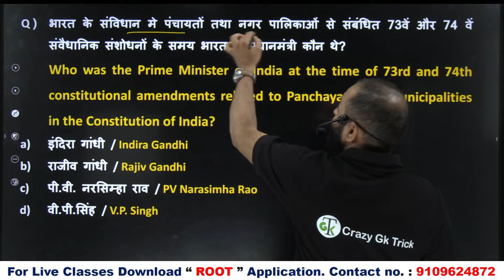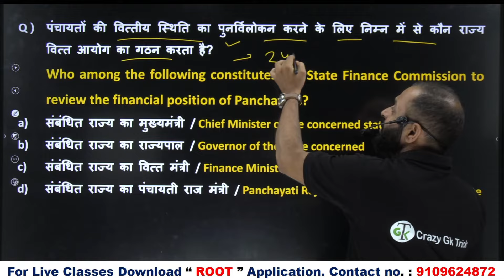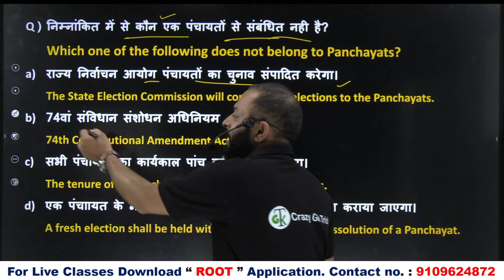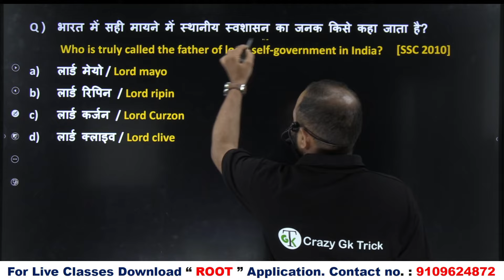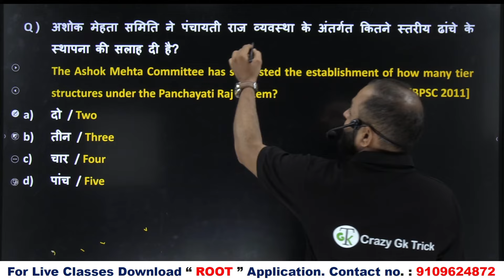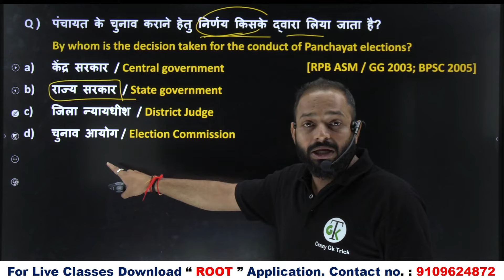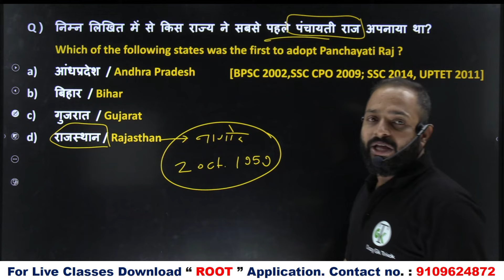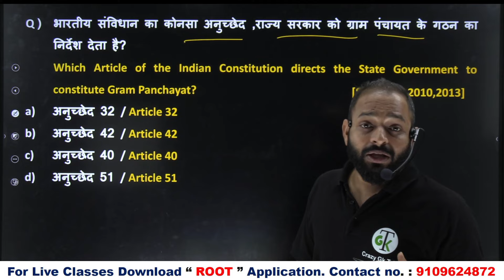Polity : पंचायती राज व्‍यवस्‍था | Panchayati Raj System MCQ's | SSC, Railway, PCS | By Pankaj Sir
In this video we will discuss of  Panchayati Raj System of Indian Constitution important questions and more information in detail.

Topics Covered: हेल्लो दोस्तों इस class  में हमने Upsc, pcs, ssc railway and all competitive exam के लिए Panchayati Raj System of Indian Constitution  (पंचायती राज व्‍यवस्‍था) के महत्‍वपूर्ण प्रश्‍न को अच्छे से Cover किया, जो की बहुत ही important है आप ये video देखने के बाद Root App पर जाकर test जरुर लगाए जिस से आप की बहुत अच्छी प्रेक्टीस हो जाएगी तो शायद ही आप कोई Question भूल पाओगे |